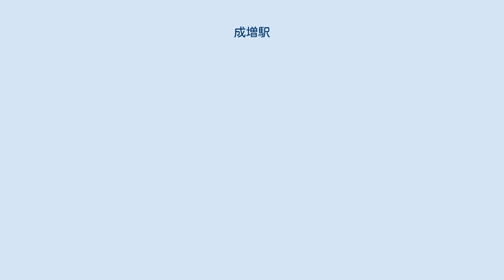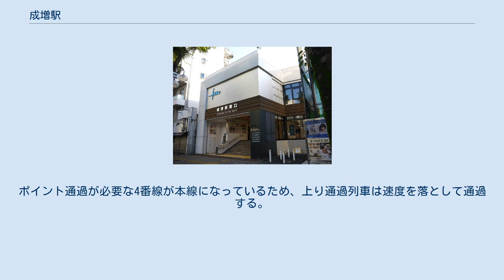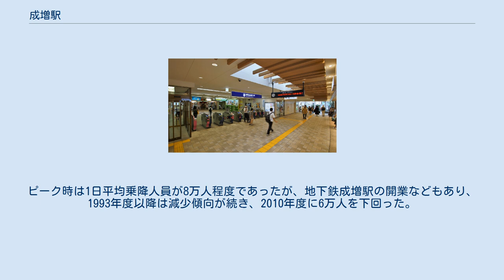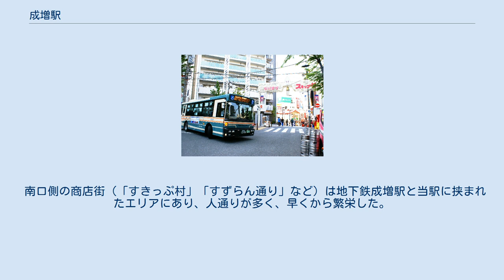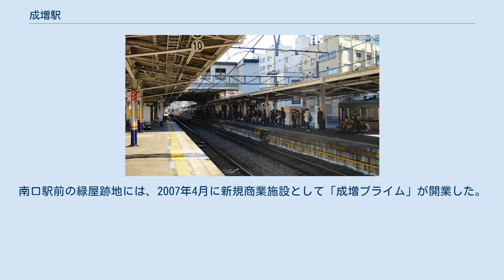成増駅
成増駅（なりますえき）は、東京都板橋区成増二丁目にある、東武鉄道東上本線の駅である。
板橋区最西端の駅。
 東京地下鉄有楽町線・副都心線の地下鉄成増駅が隣接しているが（後述）、乗り換えの案内は行っていない。
駅南側に比べて、北側が大きく落ち込んだ地形になっているため、南口からは地下駅のように見える。
 東武池袋駅管区傘下の駅長配置駅（東武池袋駅副管区長兼務）で、下赤塚駅を管理する。
 1・3番線は待避線である。
主に当駅始発・終点の列車が使用する。
 和光市方の下り線の外側に引き上げ線があり、当駅で池袋行として折り返す列車が使用する。
下り線からは1・2番線双方から入線可能である。
一方、上り線へは3番線のみ入線可能であるが、和光市方から4番線へ入線する本線列車との同時進入が可能になっている。
ポイント通過が必要な4番線が本線になっているため、上り通過列車は速度を落として通過する。
 なおゆうちょ銀行ATMが駅にある旨が書いてあるが、実際の場所は駅南口から西に数分歩いた所にある。
 2020年（令和2年）度の1日平均乗降人員は45,033人である。
ピーク時は1日平均乗降人員が8万人程度であったが、地下鉄成増駅の開業などもあり、1993年度以降は減少傾向が続き、2010年度に6万人を下回った。
 北口に建つ複合施設「ACT」（2016年7月） 南口にある「なりますスキップ村商店街」（2013年4月） 南側に東上線と並行して国道254号（川越街道）が走り、地下鉄成増駅はその地下にある。
西側に白子川があり、東埼橋が架かる。
この付近にかつて川越街道白子宿が存在していた。
武蔵野台地と荒川低地との境に当たる上に、白子川および支流の百々向川（暗渠化）の影響で当駅周辺は起伏に富み、坂が多い。
 当地は石成村の名主田中家の17代・田中左京成益が開拓したとされる（青蓮寺にある田中家の系図による）。
 駅前に7mに及ぶ高低差があったこともあって、1988年から計画的なまちづくり、北口再開発が行われた。
第一次再開発では駅前ロータリーやバスターミナルの整備、西友と成増地域センター（アクトホール）を核とする複合施設「ACT」の建設、「ACT」と駅出入口を連絡するペデストリアンデッキなどが完成した。
 第二次再開発では、板橋区立成増図書館、板橋成増ヶ丘郵便局、ハローワークプラザ成増などが入居する複合施設「アリエス」が建設された。
 「成増北口通り商店街」は若干距離がある。
 南口側の商店街（「すきっぷ村」「すずらん通り」など）は地下鉄成増駅と当駅に挟まれたエリアにあり、人通りが多く、早くから繁栄した。
2000年代に入ってからは、古くからの商店の跡地に飲食店やドラッグストアのチェーン店が多く進出している。
南口駅前の緑屋跡地には、2007年4月に新規商業施設として「成増プライム」が開業した。
また、パチンコ店も多く出店している。
 北口に国際興業バス・東武バスウエストの2社、南口周辺に前記2社と西武バスの路線バスが発着する。
 北口 南口 停留所の場所は、以下の3つに分かれている。
 南口ロータリー ※停留所名 - 成増駅南口 国道254号上、成増交差点西側 ※ 停留所名 - 成増町（西武バス）、成増駅入口（国際興業バス・東武バスウエスト） 国道254号上、成増交差点東側（上り車線のみ） ※ 停留所名 - 地下鉄成増駅（西武バス）、成増駅前（国際興業バス） 本項では成増駅南口停留所のみ記述する。
国道254号上の各バス停留所発着路線については、地下鉄成増駅#バス路線を参照。